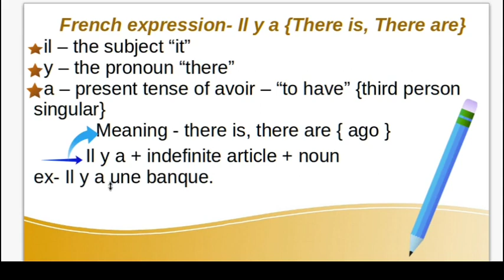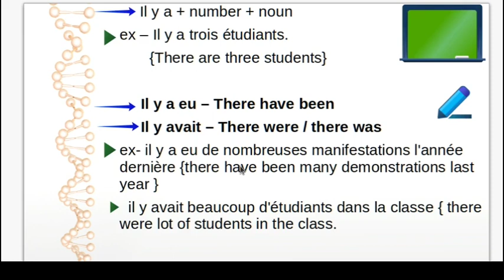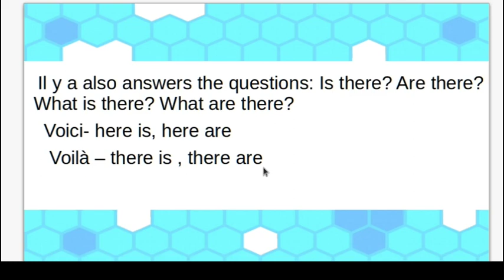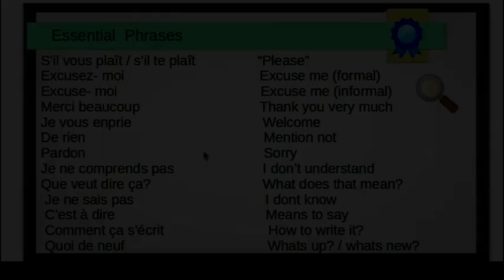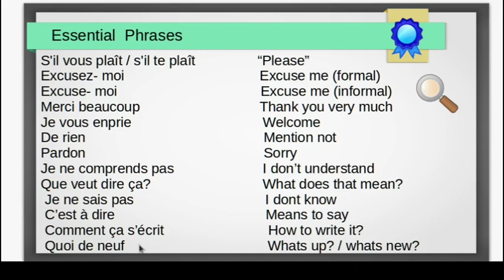French essential Phrase -IL Y A ,Lesson-19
The fastest, easiest and funniest way to learn French